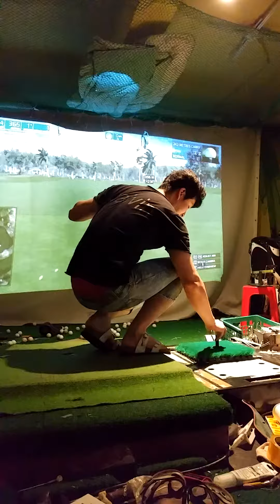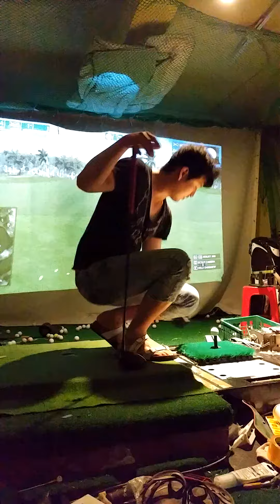완벽한 스윙을 위하여~! 로프트 낮고 짧은 채로 무조껀 높이 멀리 치기~!